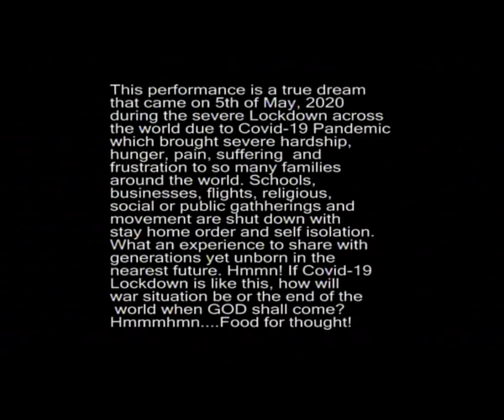COVID 19 WAEC SONG COLLABO REHEARSAL 3